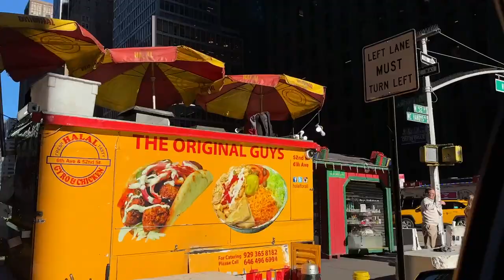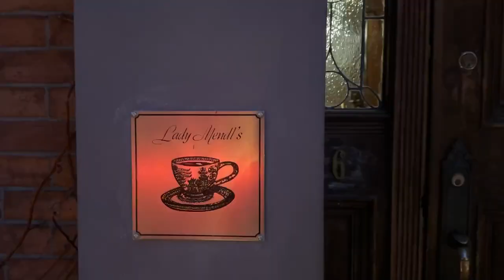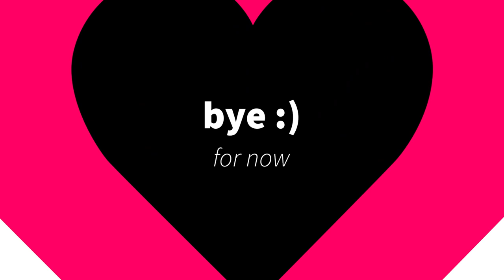my 22nd birthday in nyc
for my birthday, my parents surprised me with a trip to New York City 💝 We visited Columbia University, strolled through Central Park, stopped by the rockefeller tree, visited my boyfriend’s family, watched people ice skate, and ate lots of delicious food! Turning 22 in nyc with people I love was the best bday gift😇❤️‍🩹